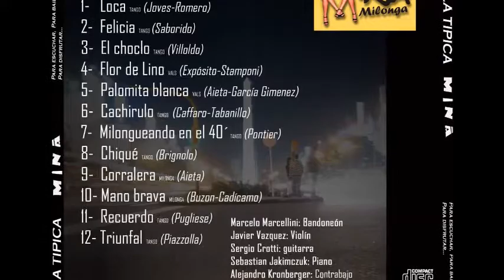Vals - Flor de lino - Orquesta La Típica Mina